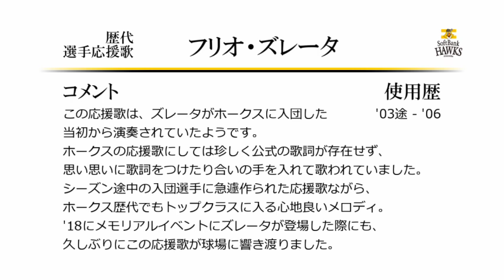福岡ソフトバンクホークス フリオ・ズレータ 応援歌 [MIDI]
ズレータのホークス時代の応援歌です。
この動画を作るためにホークス時代のズレータの動画をいろいろ探したところ、乱闘がずいぶんと多いこと…。